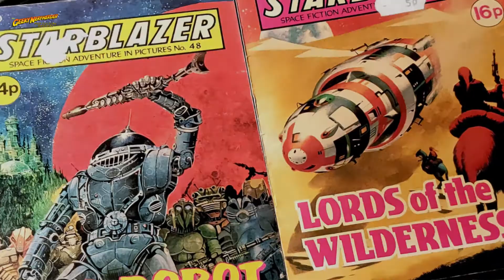Geek Cons IV 2019: Part 14 BP Fairs Toy Collector's Fair at the NEC, Birmingham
Photo slideshow of the nerdy days out at the Geek culture conventions and events visited throughout 2019

Part 14: Featuring photos from the BP Fairs Toy Collector's Fair at the NEC in Birmingham on Friday December 27 2019

'Old MacDonald' (instrumental) by The Green Orbs